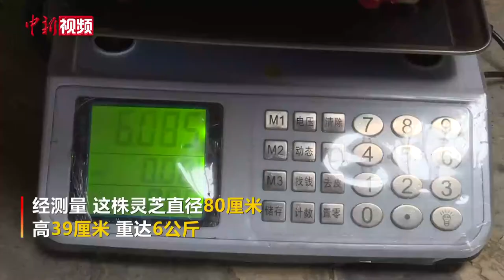云南保山现超大灵芝 直径80厘米重达6公斤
近日，云南省保山市昌宁县出现一株罕见的超大灵芝菌。经测量，这株灵芝直径80厘米，高39厘米，重达6公斤。据悉，该株巨型灵芝菌系市民辉女士以1400元的价格在一农贸市场购得。这株灵芝不仅个头巨大，而且外形奇特。灵芝周身呈红褐色，正面具有油漆光泽和放射状褶皱，每一个褶皱边上都有一条金黄色的边线若隐若现，非常漂亮。